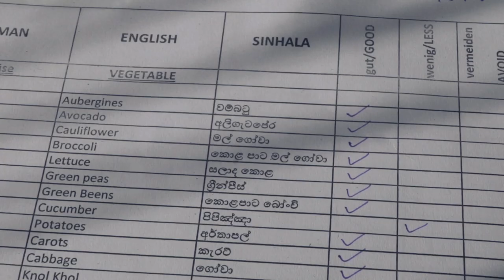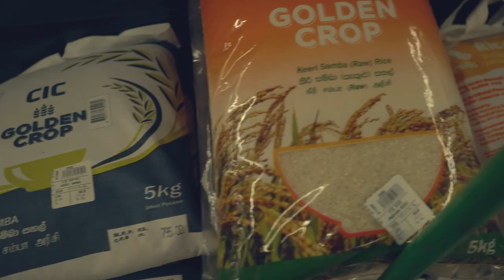Aruna´s Kitchen Sri Lanka #3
Gemüse Risotto mit Jack Makrele und Kokosmilch

Zubereitungszeit ca. 1 Stunde

Zutaten

2 rote Zwiebeln 4 kleine Möhren 1-2 grüne Chilischoten 2 grüne Spitzpaprika 2 Tomaten 1 Zucchini (ca. 300 g) 4 Okraschoten (Asialaden) 1 kleines Stück (ca. 2 cm) Ingwer 1 Stängel Zitronengras (Asialaden) 2 EL Kokosöl Pfeffer 200 g Risottoreis (z.B. Arborio) 1 EL Butter 1 Dose Jack Makrele (425 ml; Abtr.gew. 300 g; Asialaden) 200 ml Kokosmilch eventuell Weißwein 4 TL Ambarella Chutney (Asialaden; alternativ Mango Chutney) 4 TL Katta Sambol (Zwiebel-Chili-Paste; Asialaden oder online)

1. Zwiebeln und Möhren schälen und in kleine Würfel schneiden. Chili waschen, putzen und in Ringe schneiden. Paprika waschen, putzen und in Stücke schneiden. Tomaten und Zucchini waschen und putzen. Beides in Würfel schneiden. Okraschoten waschen, putzen und in Scheiben schneiden. Ingwer schälen und fein hacken. Die äußeren Blätter vom Zitronengras entfernen. Stängel mit dem Messerrücken flach klopfen

2. Öl in einer Pfanne erhitzen. Zwiebeln und Möhren darin andünsten. Chili, Paprika, Zucchini und Tomaten nach und nach dazugeben und ca. 3 Minuten mit dünsten. Mit Pfeffer würzen.

3. Reis dazugeben und ca. 2 Minuten anschwitzen. Butter einrühren. Jack Makrele und Okraschoten dazugeben und ebenfalls kurz mit anschwitzen. Kokosmilch und 100 ml Wasser angießen und aufkochen lassen. Ingwer und Zitronengras dazugeben.

4. Risotto offen bei geringer Hitze und unter Rühren insgesamt ca. 30 Minuten köcheln lassen. Sobald die Flüssigkeit aufgesogen ist, immer wieder etwas Wasser (oder Weißwein) nachgießen.

5. Risotto auf Tellern anrichten. Mit jeweils 1 TL Ambarella Chutney und Katta Sambol garnieren und servieren.